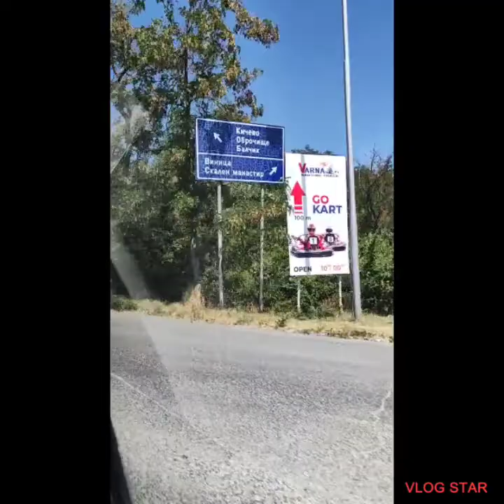1st pasyal sa varna .... SI inday with mama papa and also my love yordan ...